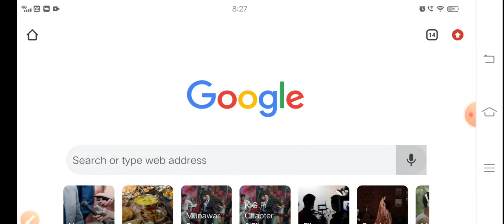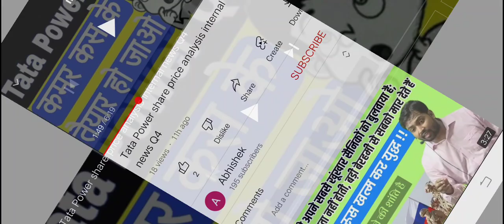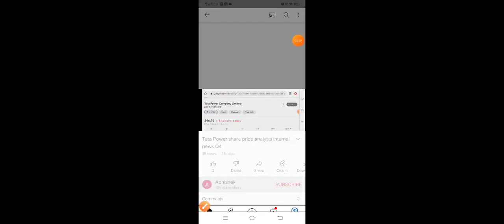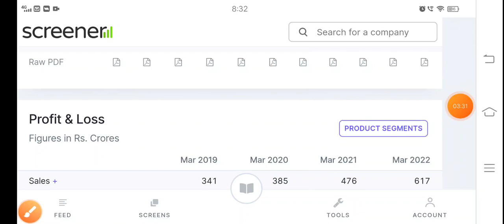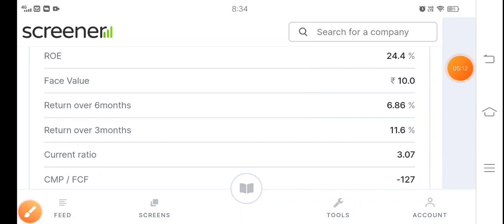Tata Power share price news Prakash Pipes share price news Q4 ppl